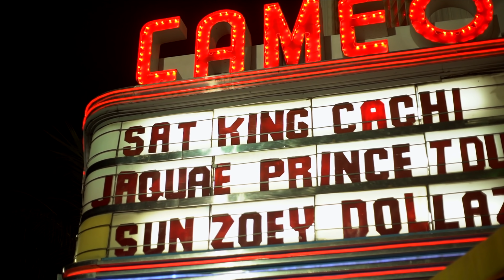King Cachi - All Over ( Official Video )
Hit after hit , & now visual after visual! King Cachi Aka Lil Hefner drops another movie off his upcoming LilHefner EP set to drop this year! Watch as he sets his mark! Instagram @kingcachi - video shot by @aduanegvisual